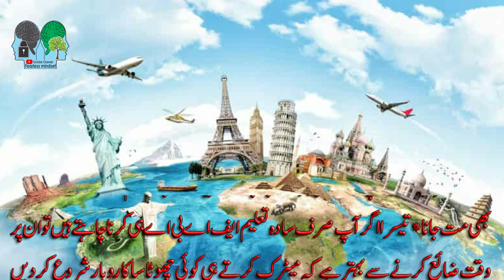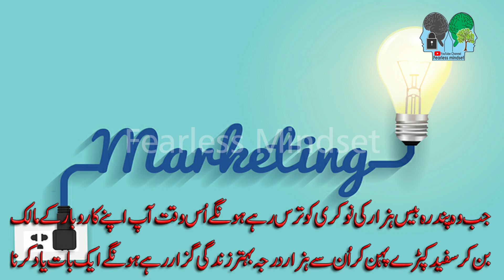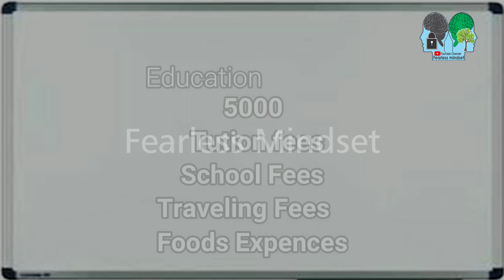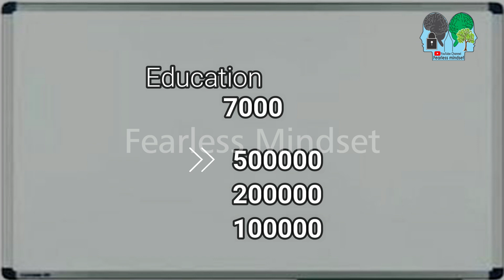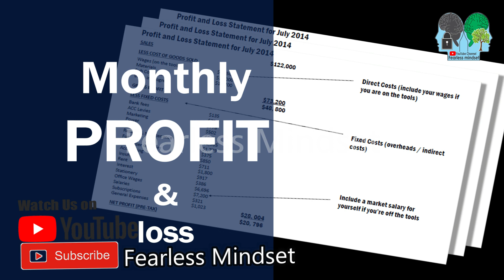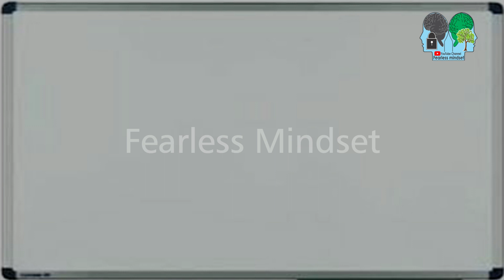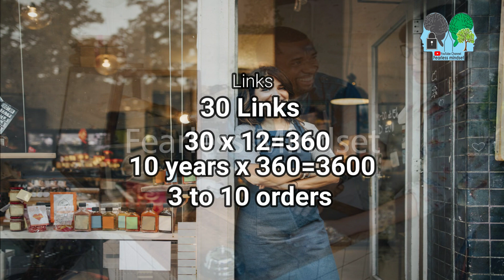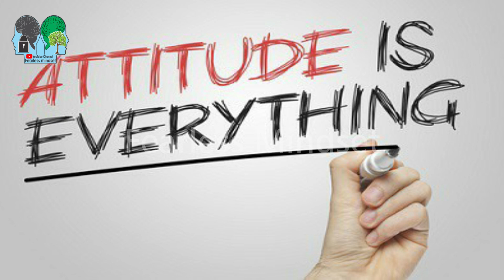Education Job Or Business تعلیم نوکری یا کاروبار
Taleem Nokri Ya Karobar تعلیم  نوکری  یا  کاروبار

In This Fearless Mindset Channel You Will See

best quotest video urdu,
best postive video in urdu hindi,
best powerful motivational video in Urdu,
quote of motivation,
quote of inspiration,
quote of success,golden words in urdu,
best motivational speech in urdu,
inspirational speech,
rules of life
successful people
personal growth
self help
success